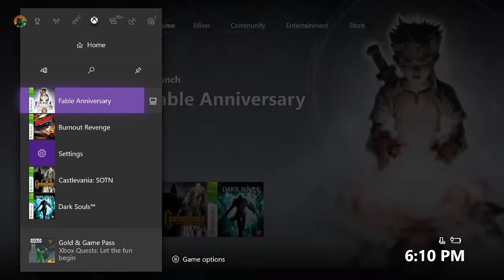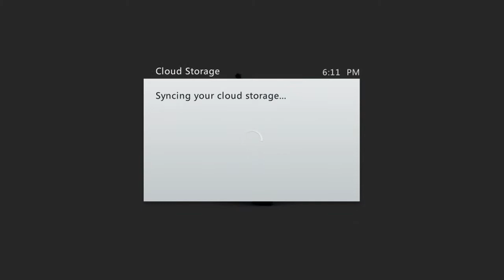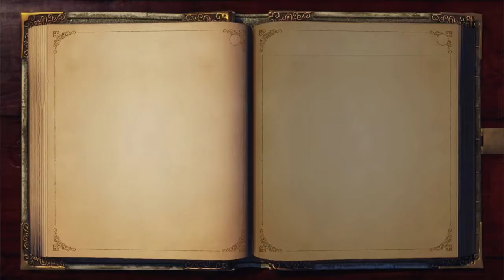Peeve - Fable Anniversary[5]